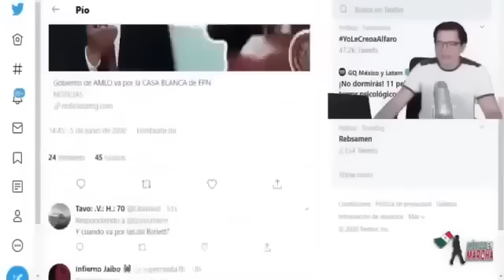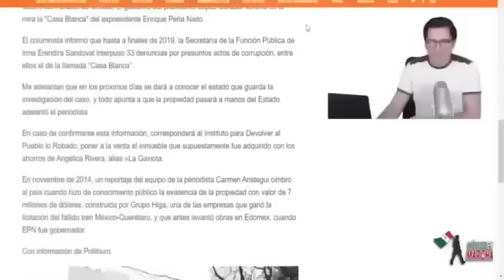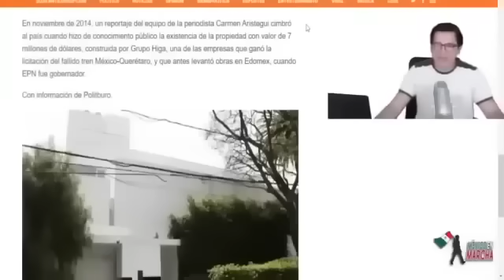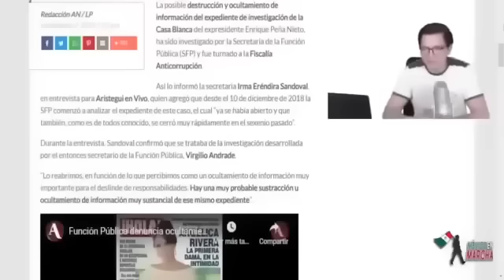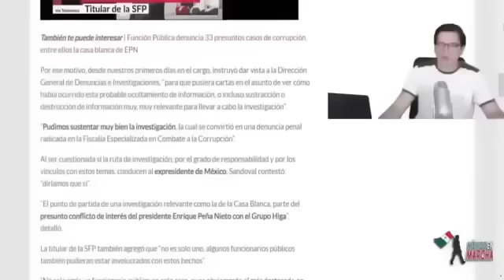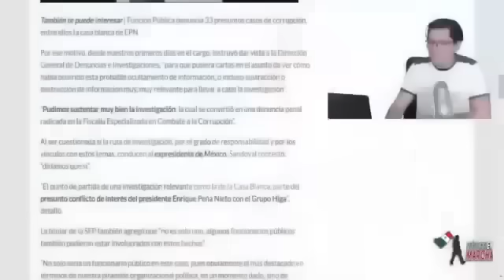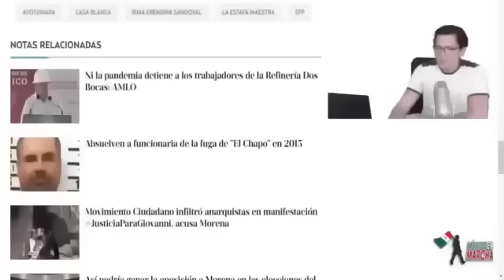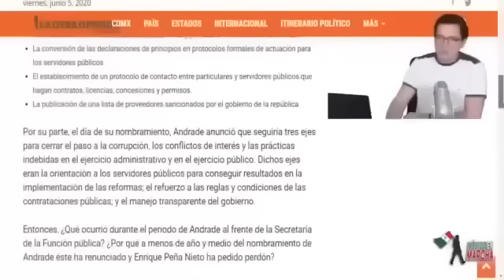ÚLTIMA HORA!! AMLO Toma La Casa Blanca De Peña!! Encuentran Lo Que No Te Esperabas!!